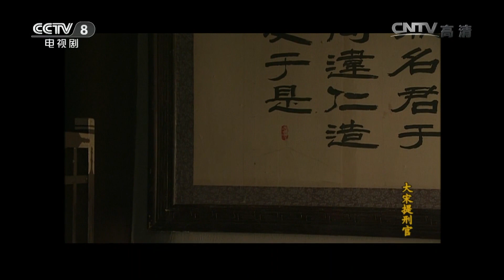Da song ti xing guan 2023 EP43 | Luo Bing he Haiqiong | Drama de suspense de fantasia chinesa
érietvchinoise

"Da song ti xing guan" é um drama mistérioso e cheio de suspense em trajes antigos, que consiste em 11 casos de assassinato, cada unidade tem um caso misterioso, que combina totalmente suspense e história.